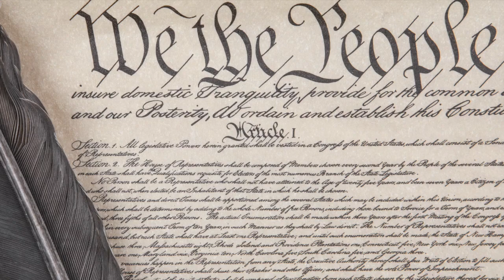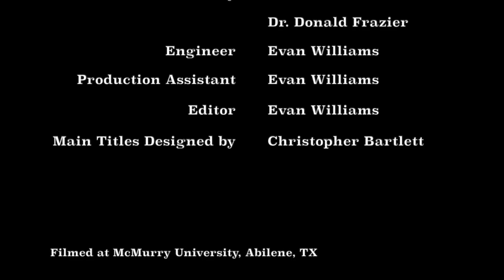Constitution Line by Line: Article 3, Section 2, Clause 1B- Diplomatic Cases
In this video, Dr. Fabrizio and Dr. Frazier discuss diplomatic cases.